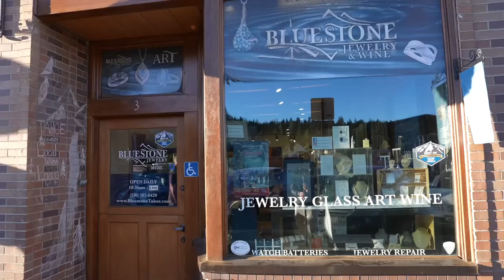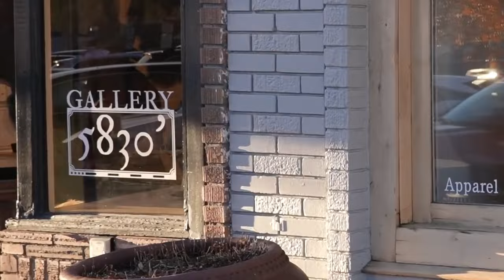Amagansett Press Spews Pepper Spray Again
Amagansett Press aka Jason Gutterman once again seeks out a business and attempts to destroy it.
Spewing pepper spray through an open door of a smallbusiness , possibly jeopardizing the health of several customers. LEO decides to file a complaint on the business owner, stating it would be up to the prosecuting attorney if charges are filed.
Lets see, so an elected official , a county prosecutor has to contemplate if charges will be filed on a local business owner. A business that was obviously targeted, due to Google "review flooding". Random customers were subjected to a chemical that could be medically harmful.
When are people going to stand up to this form of bullying and file a civil law suit.
What kind of man does this sort of thing?  The kind of man described by one of the customers
affected by the spray. It's highlighted in video.